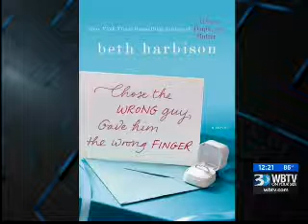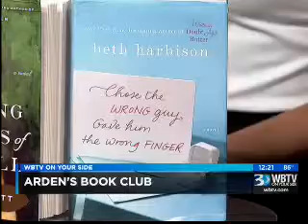07.11.16: Noon | Arden's Book Club